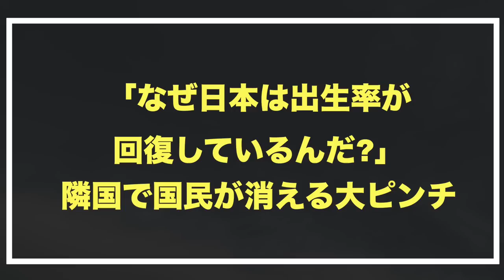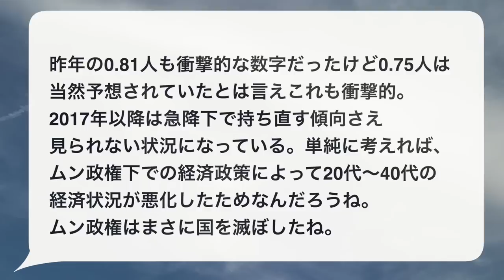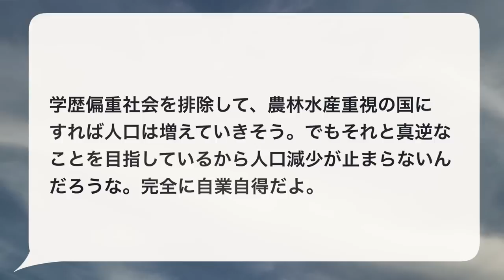韓国が本気で消滅へ。日本との差を見て絶望する人々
日本の出生率は若干ですが回復傾向にあります。
一方で隣国の出生率は圧倒的に下がってしまっています。
この差は一体何なのかと彼らは絶望しているようです。